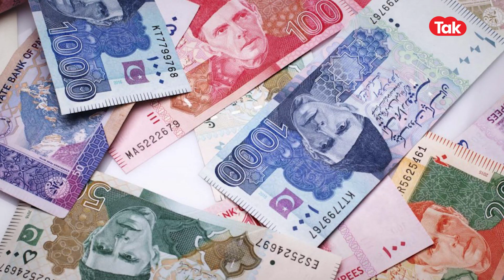Pakistan की आर्थिक हालात इतने खराब, संपत्ति बेचने के लिए दूसरे देशों के सामने हुआ मजबूर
जरा सोचिए जब देश की संपत्ति बिकने लगे तो उस देश का आलम क्या होगा...ऐसा ही पड़ोसी देश पाकिस्तानो का हाल हो गया है। पाकिस्तान की आर्थिक हालत इतनी ज्यादा खराब है कि अब कंगाली की नौबत आ गई है..पाकिस्तान सिर्फ कंगाल ही नहीं हो रहा है, बल्कि अब हालात ये हो गए हैं कि सरकारी संपत्ति बेचने की भी बात हो रही है...पाकिस्तान का खराददार भी कोई नहीं है, शायद यही वजह है कि अपने देश की संपत्ति दूसरे देशों को बेचने पर मजबूर होना पड़ रहा है. अब आप सोच रहे होंगे कि ऐसा हुआ कि क्यों. पाकिस्तान सरकार का मानना क्या है...तो वो भी जान लीजिए